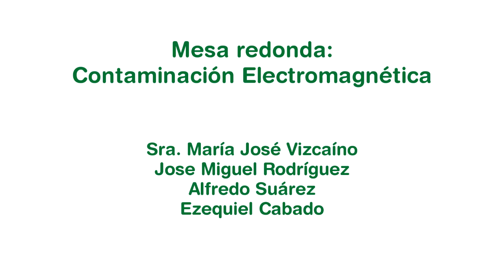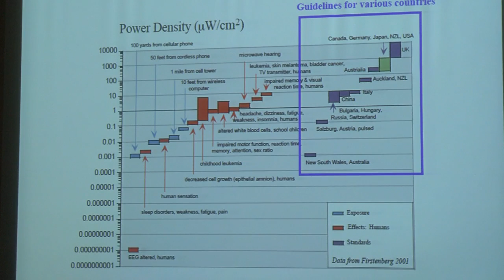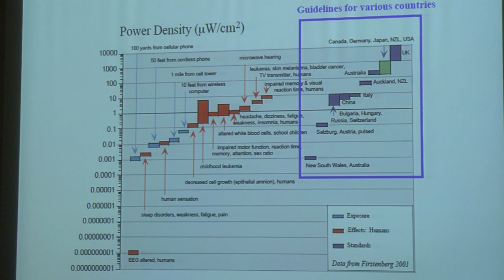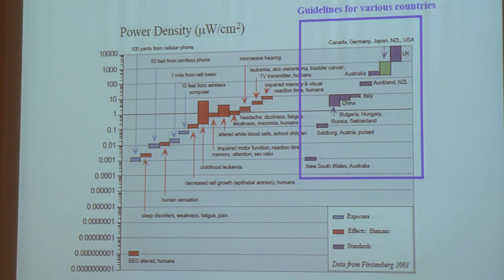MESA REDONDA CONTAMINACIÓN ELECTROMAGNÉTICA. VI CONGRESO DE MEDICINA AMBIENTAL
Mesa redonda sobre Contaminación Electromagnética durante la VI edición del Congreso de Medicina Ambiental celebrado en Madrid los días 1-3 de junio de 2012. Participan Ezequiel Cabado, Jose Miquel Rodríguez, Maria José Vizcaíno y Alfredo Suárez.